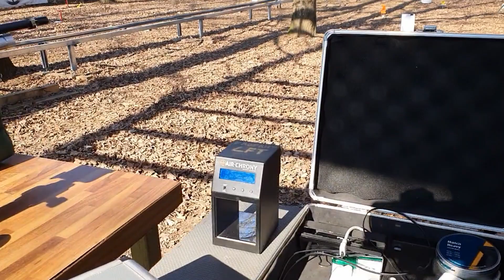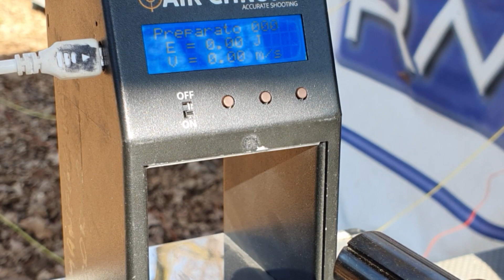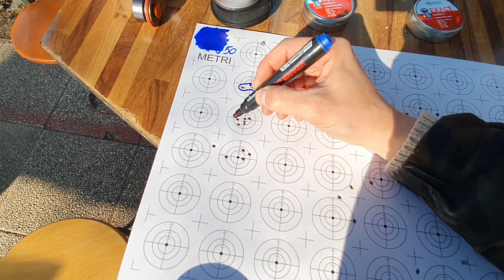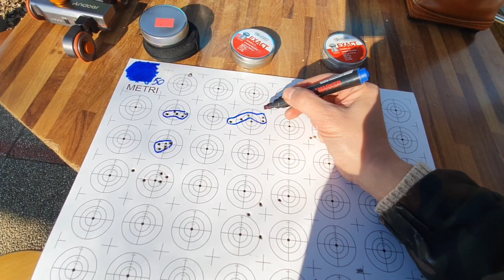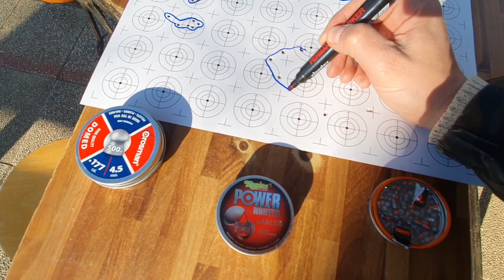Il segreto per trovare il miglior pellet per la tua carabina ad aria compressa!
Pensi che la tua carabina sia poco precisa? Forse non serve ottimizzarla...basta solo trovare il pellet giusto per la tua canna.
Ecco come devi fare!
Davvero semplice...ma che risultati!

Vuoi sapere di più sul field target? Vuoi praticare un vero sport con la tua carabina?